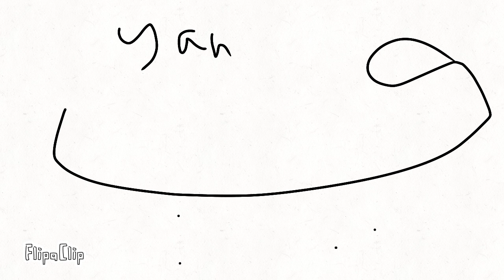A cute birthday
Can you invite my birthday?